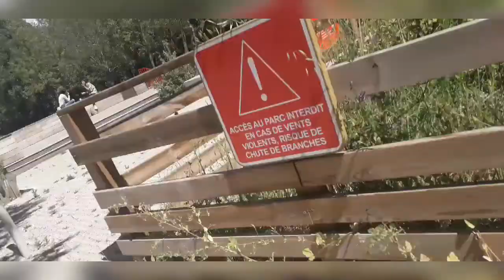كاطو لي صايب فعيد، خرجت وليداتي فوجو شوية فبيك نيك خرجنا من لجو ديال لحجر Une sortie pour l'Aïd 🕋🕌